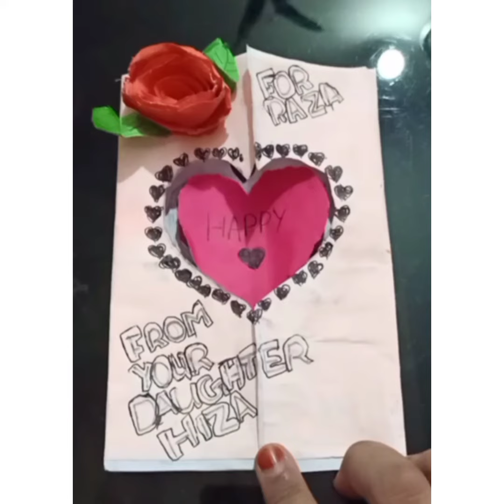My some crafts 😍 that I have made by HIZ HAZ VLOG